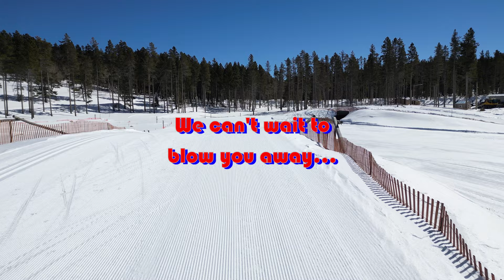2023 US Biathlon Nationals - Epic Hype Video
2023 US Biathlon Nationals descend in Casper Wyoming this March.